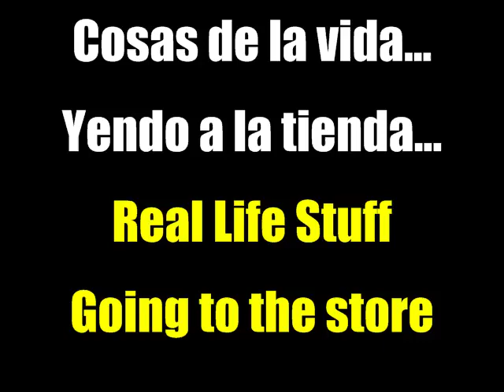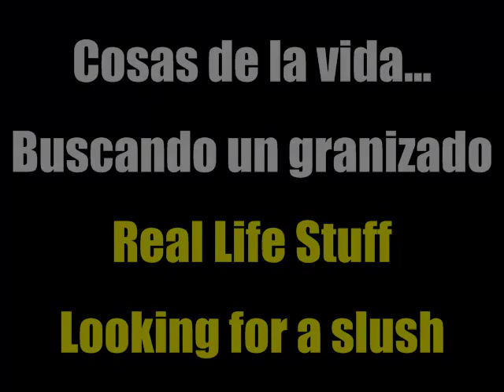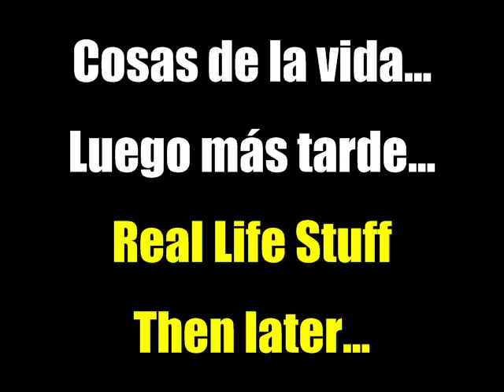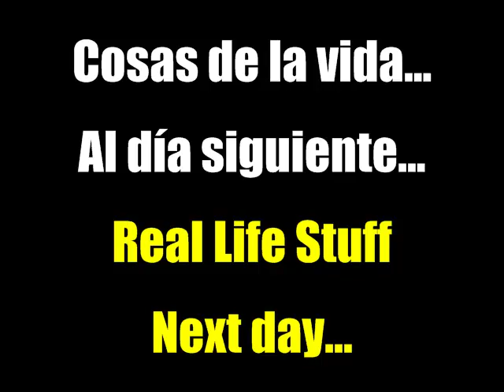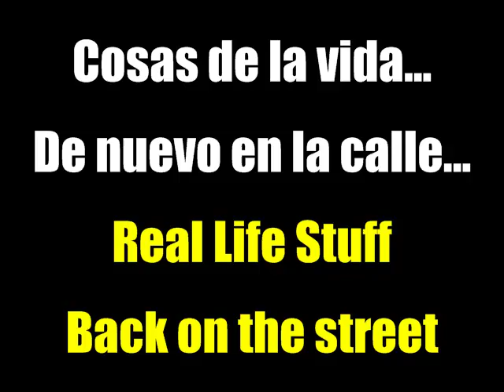Let's Test (Test 5); Real life stuff (parte 0)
Titulos en ingles y español... sonido solo en español.
Y Yendo se escribe con Y